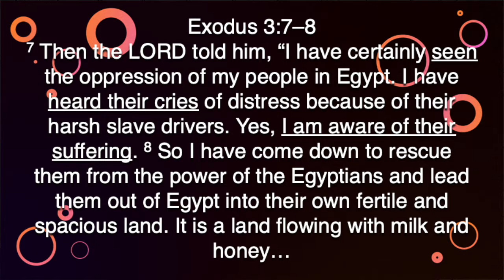Five Minutes With Phil - June 21, 2022